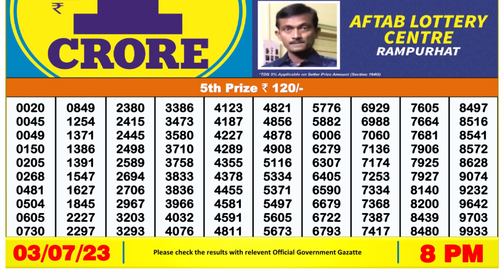🔴 Lottery Sambad Live 08:00pm 03/07/2023 Day Nagaland State Dear Lottery Result Pdf Download